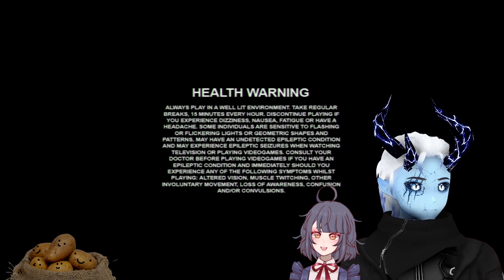RATCHET AND CLANK (2002) with EZRA AND SPUD!